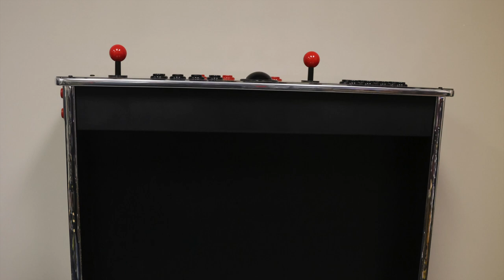Atgames Legends Pro Pedestal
Really quick look at our Atgames Legends Gamer Pro Pedestal.  Dado construction NO Camlocks made with 3/4 melamine.  Stand is really heavy which helps with stability.